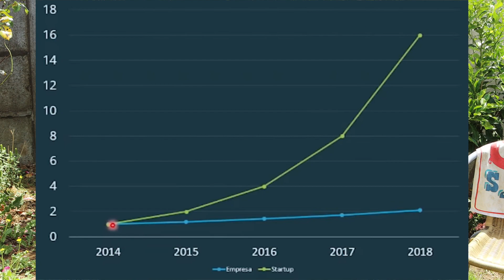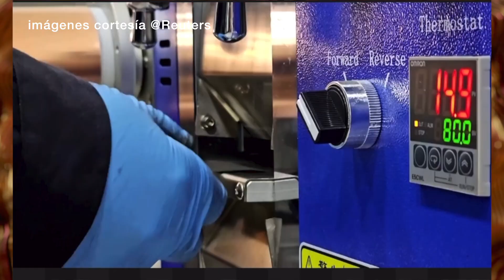Conoce T-Phite La Startup Chilena que Convierte Problemas Ambientales en Soluciones Ecoviables 🏡 🇨🇱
Descubre la fascinante historia de T-Phite, una innovadora startup chilena que está liderando la revolución del reciclaje sostenible. Enfocada en la transformación de neumáticos en desuso y baterías de litio en un valioso recurso, T-Phite ha logrado cambiar la perspectiva sobre los residuos. Su proceso único de reciclaje, que utiliza el carboncillo para maximizar la utilidad de las baterías de litio, marca un hito en la ecoinnovación.

Desde sus modestos inicios hasta convertirse en un referente en la industria, T-Phite ha demostrado que es posible convertir los desafíos ambientales en oportunidades de cambio positivo. Con un enfoque claro en la sostenibilidad y la conservación de recursos naturales, la empresa no solo ha logrado reducir la contaminación, sino que también ha contribuido significativamente a la construcción de un futuro más verde.

Acompáñanos en este viaje a través del compromiso de T-Phite con la ecoeficiencia, la responsabilidad ambiental y la creación de un impacto positivo en la sociedad chilena y más allá. Juntos, exploraremos cómo esta startup está marcando la pauta para una nueva era de reciclaje y sostenibilidad en Chile.

Con gratitud,
Equipo  @SolucionesEcoviables  a   @Reuters  a @Computerhoycom

Música  @youtubecreators  y a @prodbymary muchas gracias

Imagen iPhone XII Pro Max
Sonido Video Micro RODE
Micrófono LAVALIER SARAMONIC SR-WM4C INALÁMBRICO
MANFROTTO TRIPOD.
Iluminación Led Godox
Softbox Nanlite
Luces de background Hue Philips pwl.